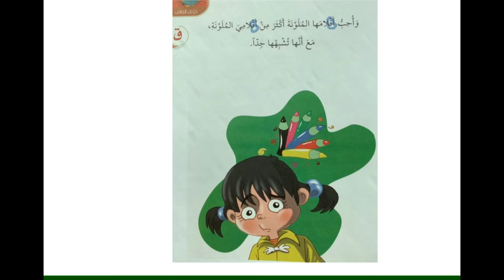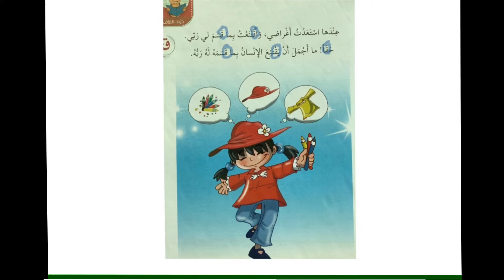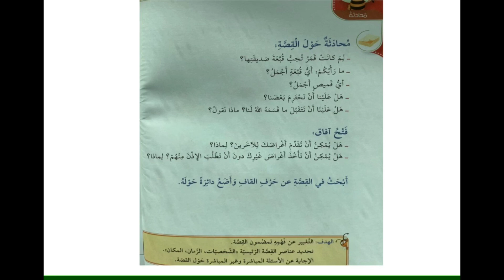ريّان يقرأ - قبعة قمر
2020 May
ريّان أيمن سلمان بن زيمان
5 years old / KG2
قبعة قمر

Chapters
0:00 القصة
1:20 الاسئلة